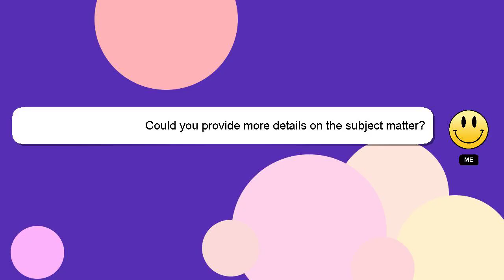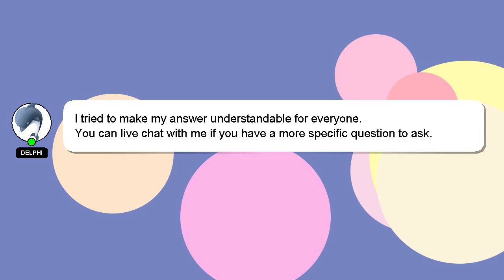How to handle narcissistic mother?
A brief presentation of myself, Good day, I am Delphi. I can provide you with assistance to help you answer your questions. - How to handle narcissistic mother?

Let me know if you have more specific questions or concerns by leaving a comment or starting a chat. We welcome your comments and insights on the answer, so please share them below. Your answer will be recognized and appreciated, and I will 'heart' it to show my appreciation.

*2 What we are experimenting :*